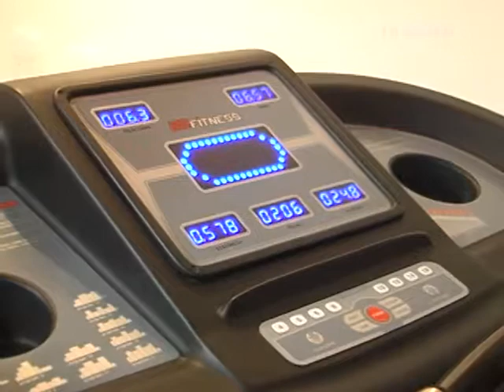TV Seven - Body Club Personal